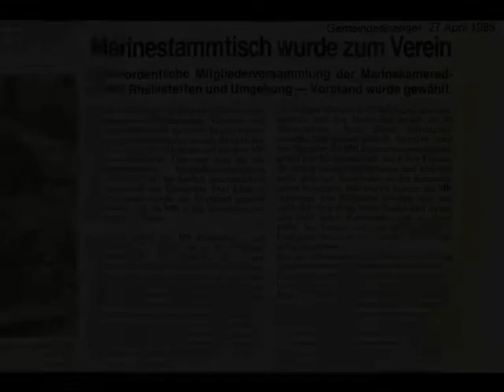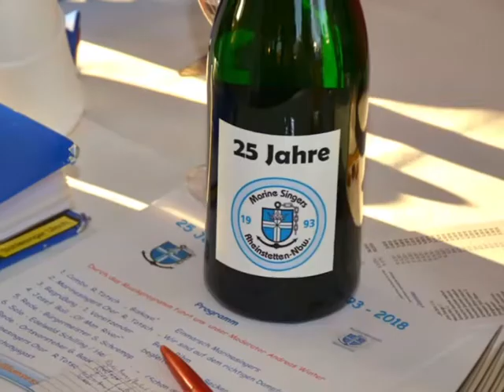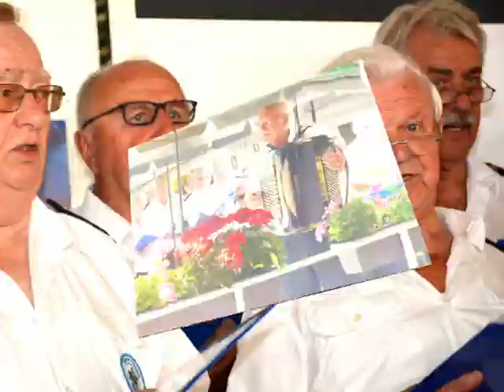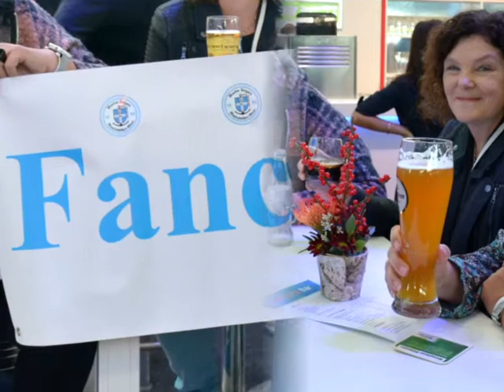Marinesingers - Ein Rückblick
Ein Rückblick mit Bildern vergangener Auftritte der Marinesingers untermalt von bekannten Liedern